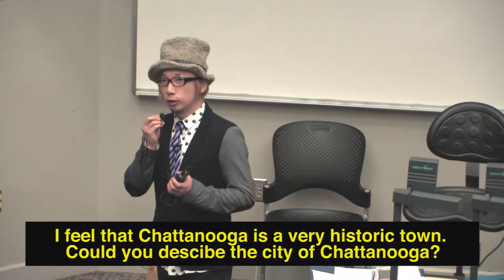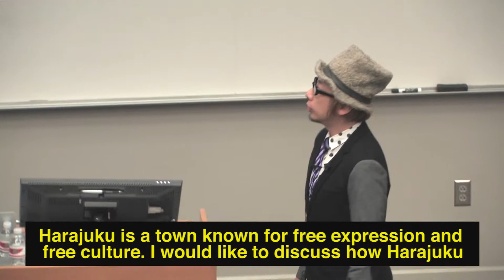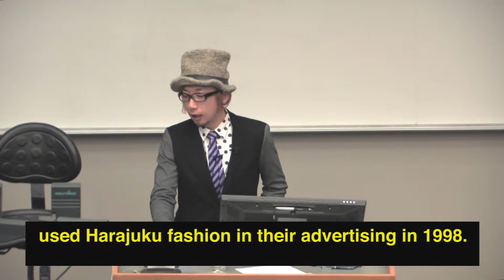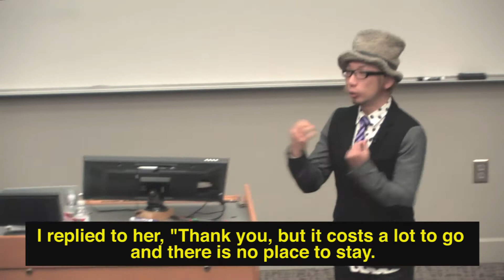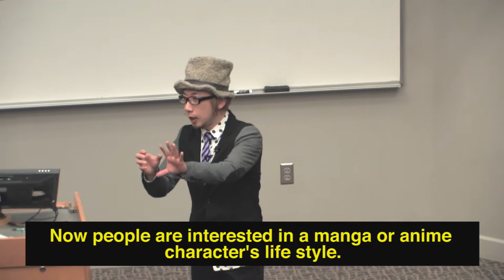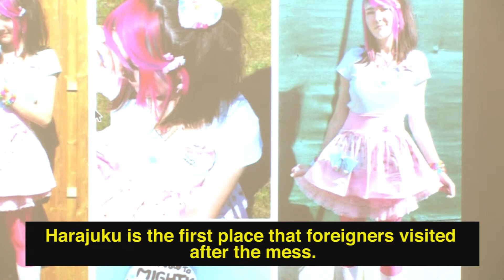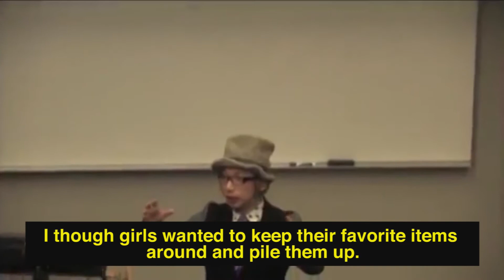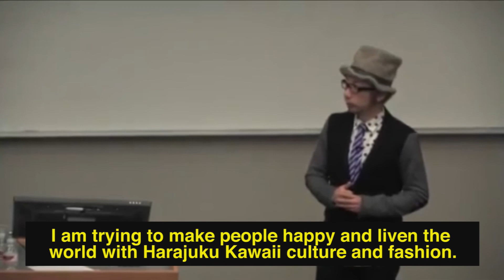Sebastian Masuda Harajuku Kawaii Lecture 2014